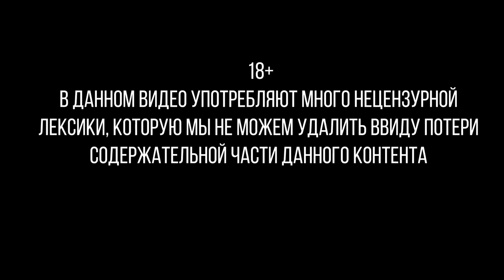Чечня:война после мира|Виноградов:как я поехал в Чечню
Номер банковской карты Сбербанка:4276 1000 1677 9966
18+